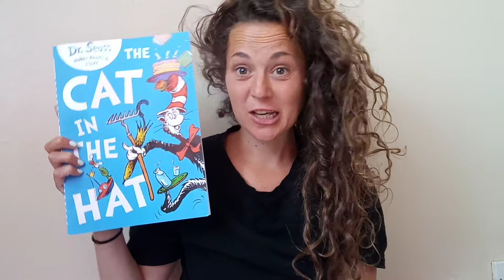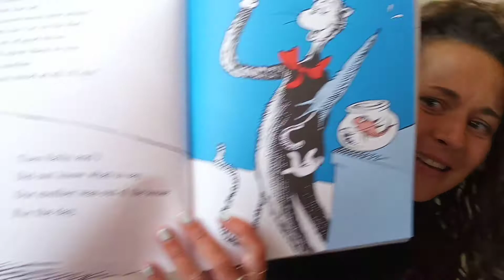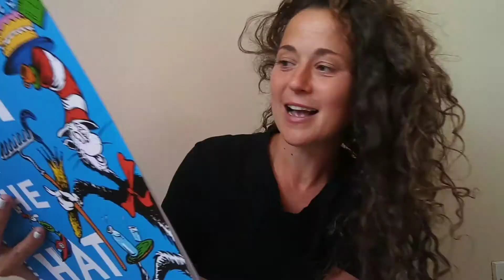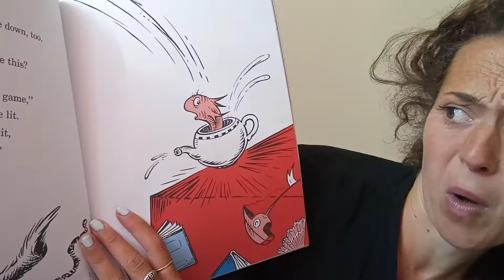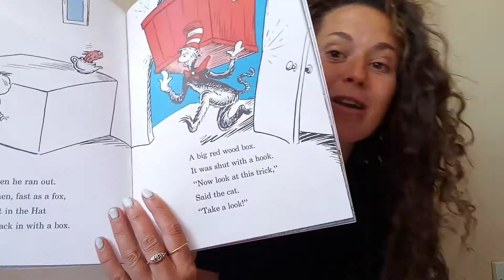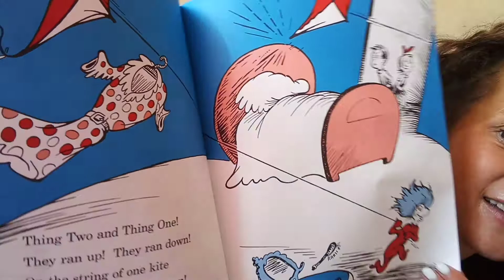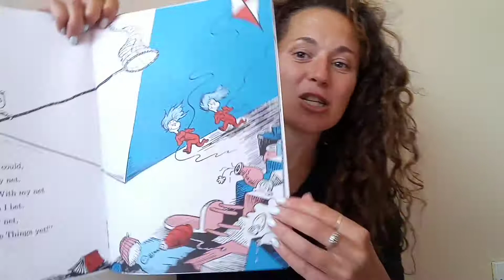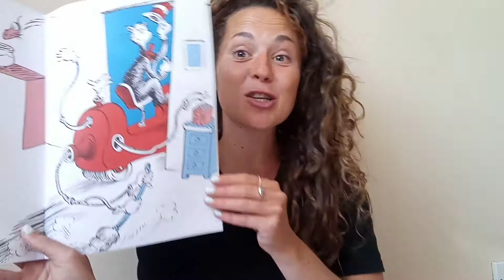Cat in the hat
It's a long un